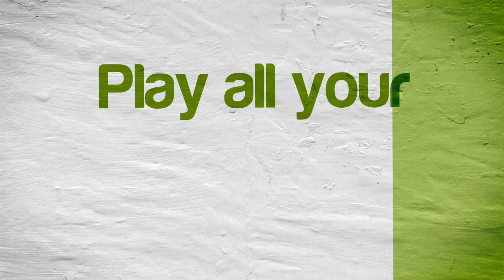NBA 2K12 (Vulkan) | RPCS3 Emulator 0.0.8-9523 | Sony PS3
NBA 2K12 running on a Windows PC via the RPCS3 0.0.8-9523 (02/06/2020) PS3 emulator.  Download the emulator from our site: